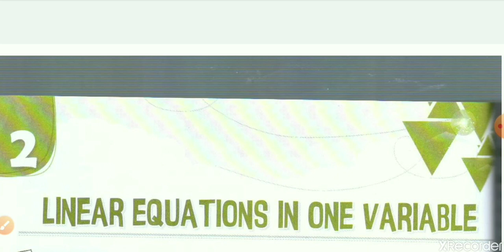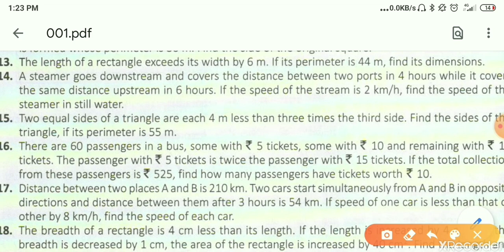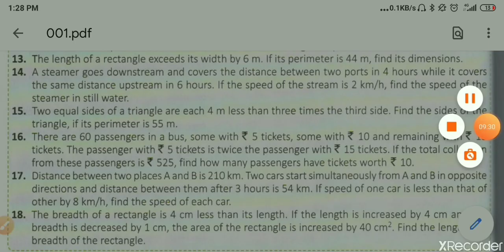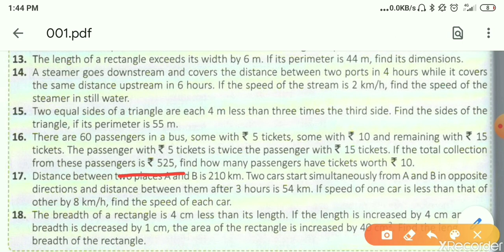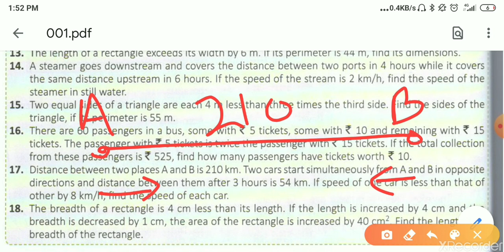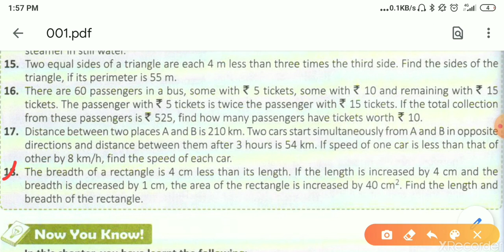||CLASS-8||MATHEMATICS|| WORD PROBLEMS BASED ON LINEAR EQUATIONS IN ONE VARIABLE||PART-3||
Solutios of words problem